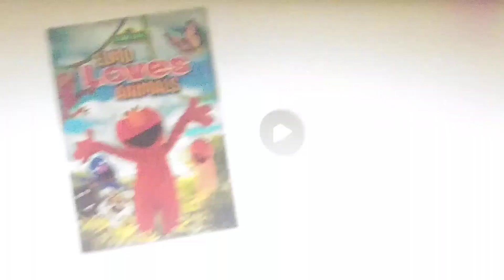Opening to Elmo's World: Elmo Wonders 2 2017 DVD